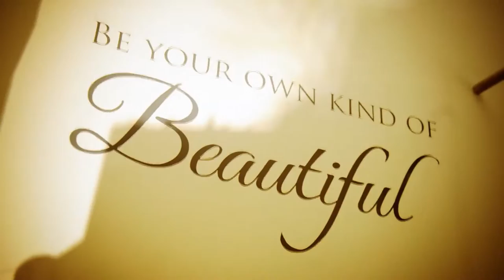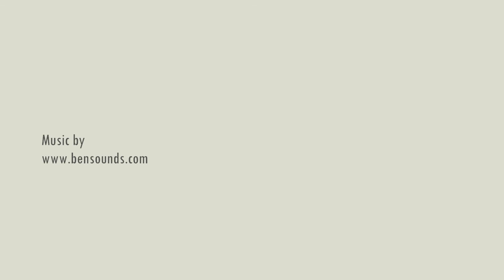The White Room Bridal Boutique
November 2015